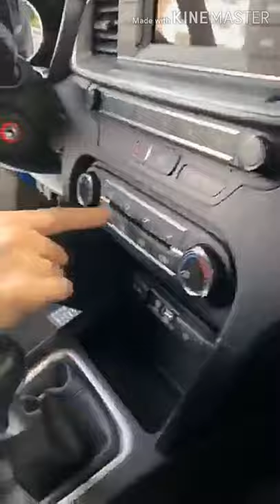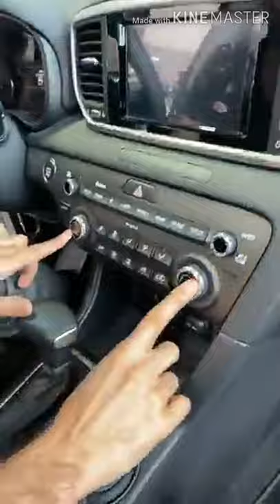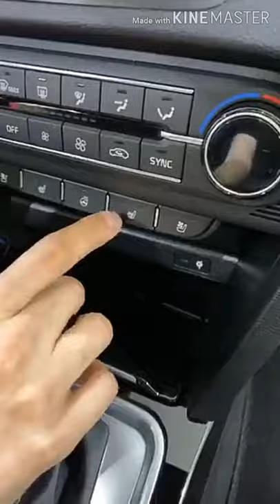كيا + وفاسلف عروض لشراء سيارة جديدة نقدا أو بالتقسيط مباشرة من معرض السيارات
En direct du Showroomكل ما تحتاج معرفته عن شراء سيارة جديدة نقدا أو بالتقسيط مباشرة من
زيارة معرض السيارات

بيع#وشراء#السيارات#قروض#السلف#الابناك#الاجراءات#مصاريف#الملف#مصاريف#التأمين#الأقساط

بيع وشراء السيارات قروض السلف الابناك الاجراءات مصاريف الملف مصاريف التأمين الأقساط